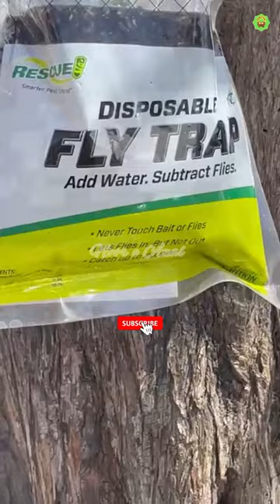Disposable Fly Trap Outside Masjid Qiblatain